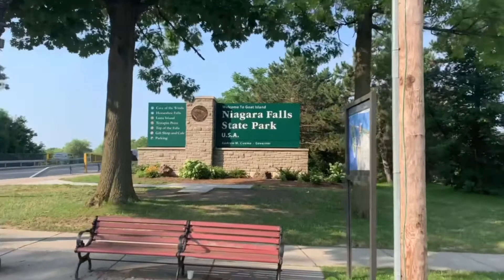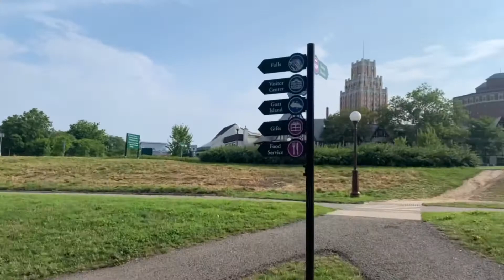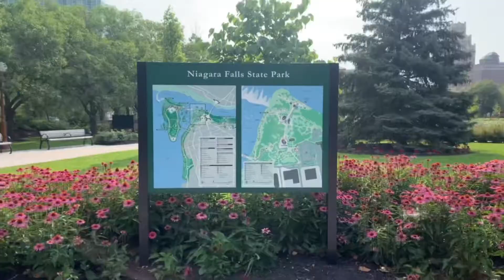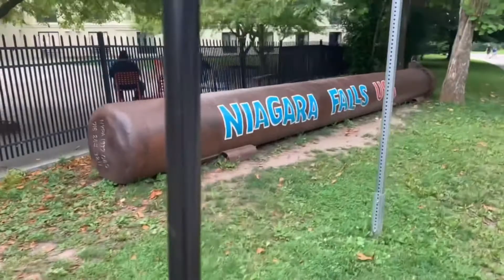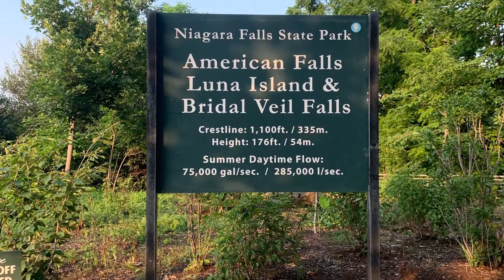나이아가라폭포 산책 feat.아빠 Niagara Falls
2021/ 7/26-27 가족여행 다녀왔어요~